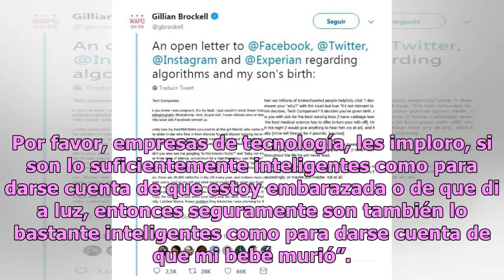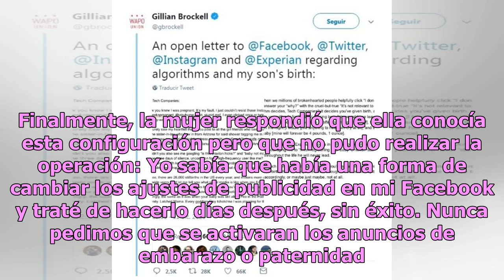Madre desconsolada pide a Facebook que no le recuerde la muerte de su bebé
El mundo del internet y las redes sociales es fascinante, ya que encierran algoritmos que permiten que páginas como Facebook puedan ofrecer al usuario la mejor calidad con base en sus búsquedas o posteos. Un ejemplo de esto es que la plataforma cada cierto tiempo ofrece un recordatorio a sus usuario...